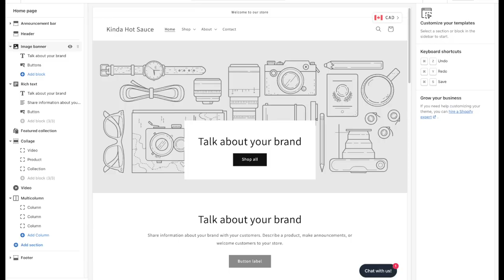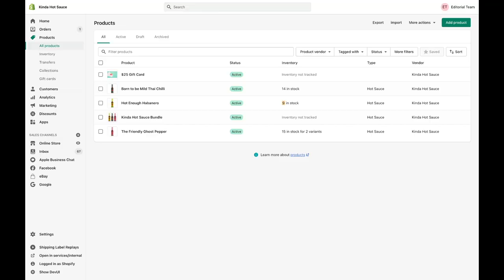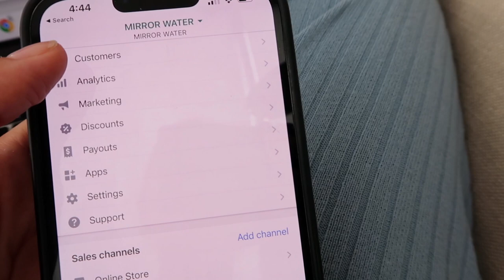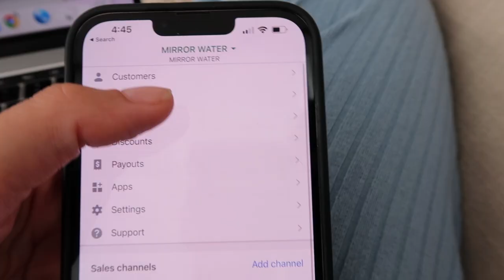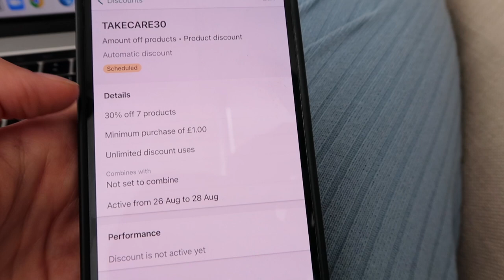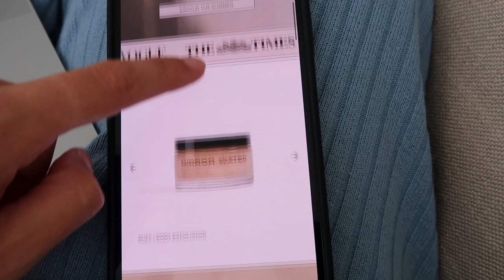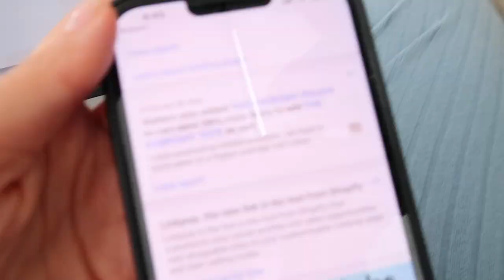Tattoo Removal Weekly Vlog | Estée Lalonde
Another week in my life, featuring: excruciating tattoo removal, some pampering, and a behind-the-scenes look at how I use (AD) Shopify for MIRROR WATER! If I can do it, you can. Find out how to get started here:

MY LINKS »

- AD-Brand Founder: MIRROR WATER

*Beauty Pie Keep This Compact & Awesome Bronze Powder Bronzer in Goldielux

CLOTHES AND ACCESSORIES I'M WEARING  »

Studio Nicholson  - T-Shirt Dress
No longer on site, sorry :-(

Blue Shirt

PLACES MENTIONED »